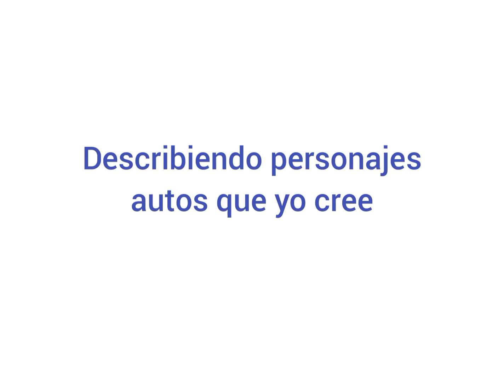describiendo personajes autos que yo creé